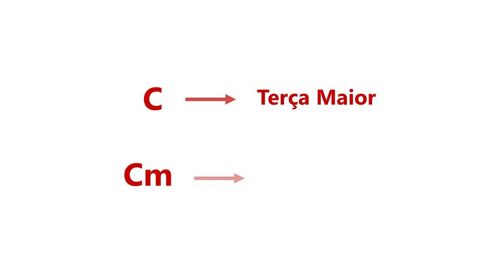Baixo Elétrico - vídeo 6 - Intervalos de Terças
Esta série “fundamentos do baixo elétrico” é direcionada aos iniciantes no instrumento. Aqui o foco será no baixo como instrumento de acompanhamento, que é sua função primeira, de dar suporte rítmico e harmônico ao grupo. Os vídeos são curtos e podem ser considerados “pílulas” de conhecimento que pretendem ajudar na compreensão deste vasto campo da teoria musical, da harmonia, etc. Desta forma, não pretendem preencher todo o conteúdo e também não substituem a orientação de um professor, que é fundamental aos que estão  começando e necessitam de correções individualizadas. Fico a disposição para qualquer dúvida ou esclarecimento em relação aos conteúdos abordados. Bons estudos!

Segue abaixo o link dos outros vídeos da série.